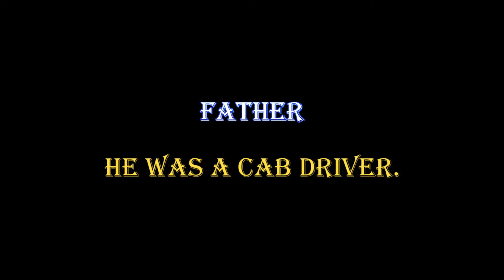CARDI B || LIFESTYLE HEIGHT, SPOUSE, FAMILY, WEIGHT, NET WORTH, FIGURE, HAIRSTYLE, KIDS, BIOGRAPHY.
CARDI B || LIFESTYLE HEIGHT, SPOUSE, FAMILY, WEIGHT, NET WORTH, FIGURE, HAIRSTYLE, KIDS, HOUSE, CARS, FASHION, EYE COLOR, BIOGRAPHY.